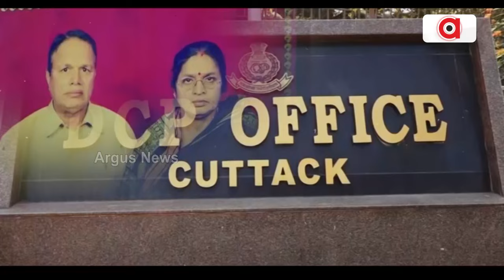ପାଞ୍ଚ ବର୍ଷ ପରେ ବି ପଞ୍ଛାକୁ ଆସୁନି ବେଲେଶ୍ଵର ଡବଲ ମର୍ଡର ଭିଲେନ || Beleswar Double Murder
ବଦଳୁଛନ୍ତି ଜଣେ ପରେ ଜଣେ ଡିସିପି। ହେଲେ କଟକର ବହୁ ଚର୍ଚ୍ଚିତ ବେଲେଶ୍ଵର ଡବଲ ମର୍ଡର ଘଟଣା ଉପରୁ ଉଠି ପାରୁନାହିଁ ପରଦା। ଘଟଣା ଘଟିବାର ୪ ବର୍ଷ ପରେ ମଧ୍ୟ କିଛି ବି ସୁରାକ ପାଉନି କମିସନରେଟ ପୋଲିସ ।